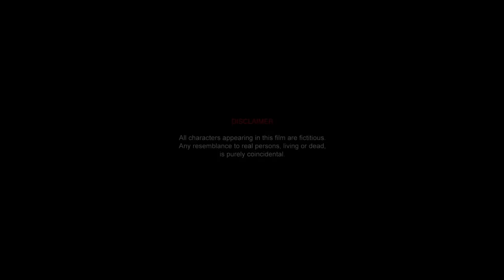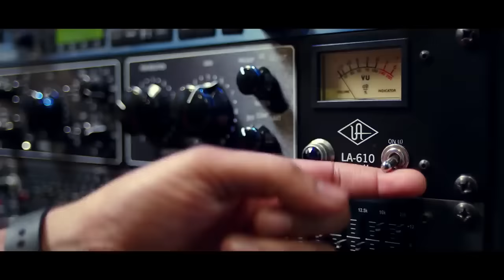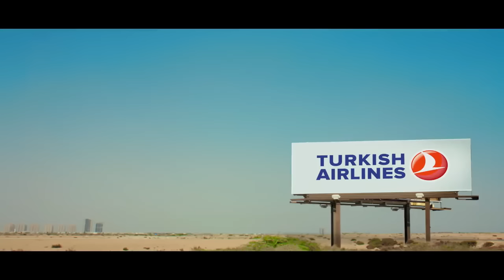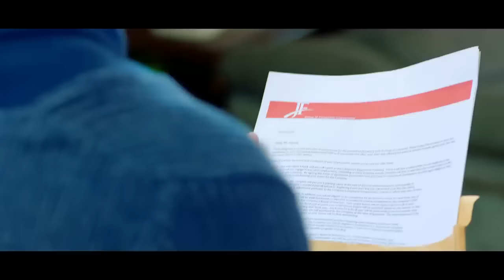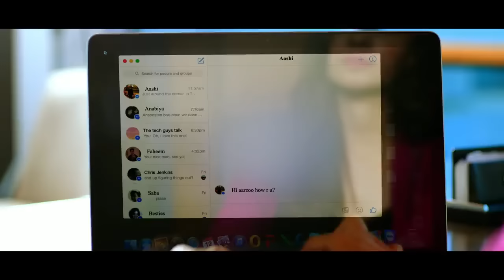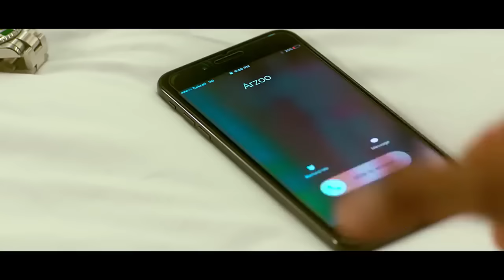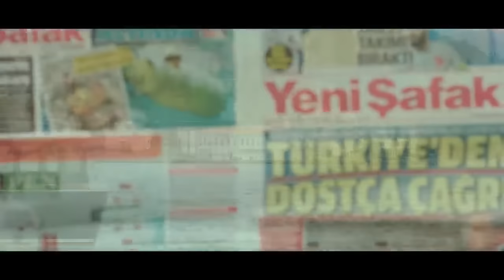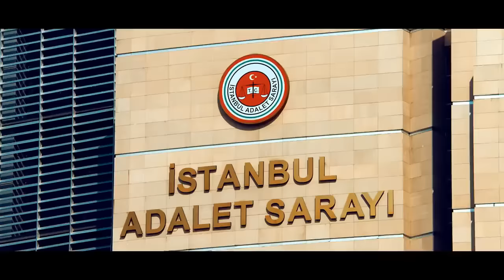Wajood Full HD New Pakistani Movie | Danish Taimoor, Aditi Singh, Jawed Sheikh, Saeeda Imtiaz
Wajood is a Pakistani revenge thriller film co-written and directed by Jawed Sheikh. It stars Danish Taimoor and Saeeda Imtiaz in leading roles, while also featuring Aditi Singh from India, Nadeem Baig, Shahid, Ali Saleem and Jawed Sheikh himself